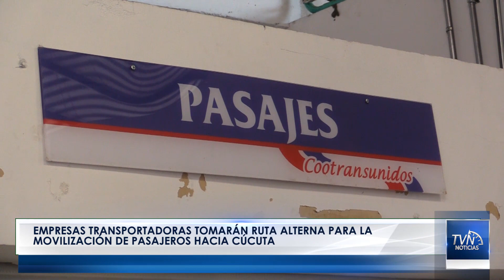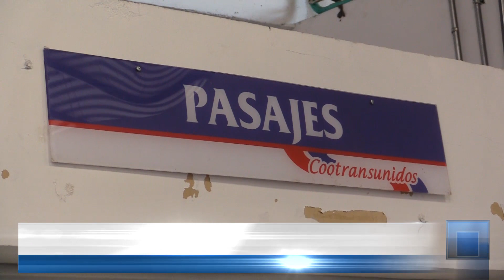Empresas transportadoras tomarán ruta alterna para la movilización de pasajeros hacia Cúcuta